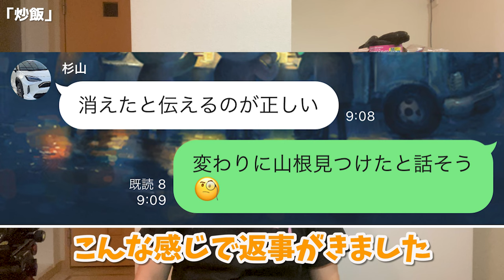もう結婚できない男 15話 「炒飯」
推しの子めっちゃ面白い😌

イラスト絵師 あきさん